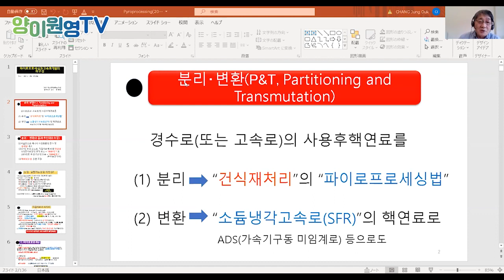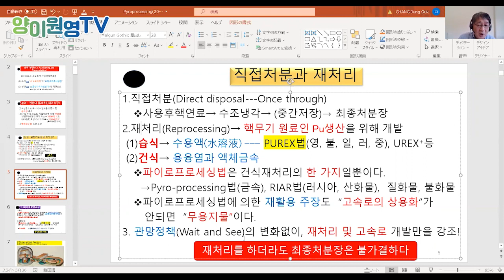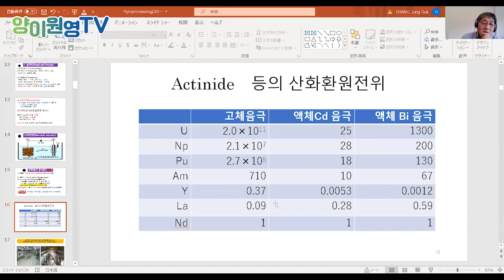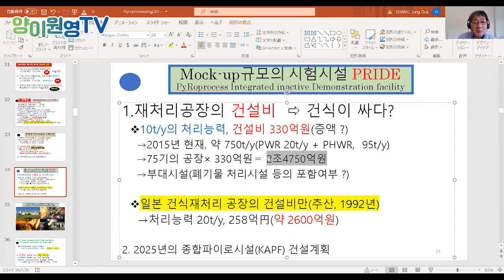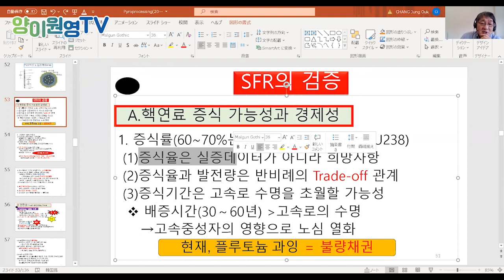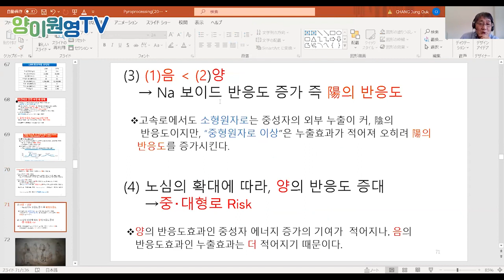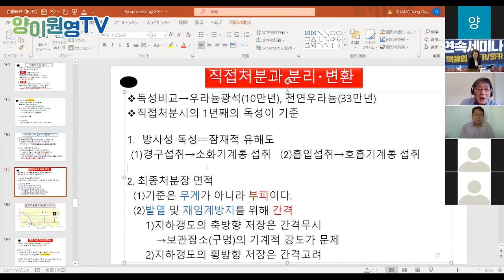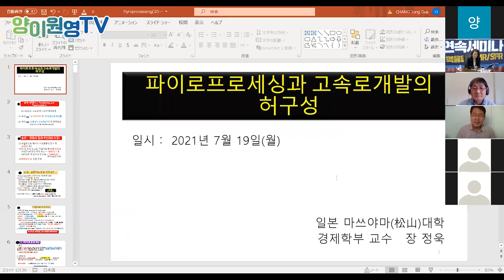[그린뉴딜연구회] 파이로프로세싱과 고속로개발의 허구성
그린뉴딜연구회의 연속세미나의 마지막 주제인 '파이로프로세싱과 고속개발의 허구성'이  7월 19일(월) 아침에 진행되었습니다.🥳🎉

장정욱 마쓰야마대 경제학부 교수가 발제를 하고 전 원자력안전위원장 강정민 박사도 함께한 시간이었는데요.

파이로프로세싱은 사용후핵연료를 재활용해서 다시 원전의 연료로 이용하려는 기술로 국내 원자력 전문가들과 일부 언론이 파이로프로세싱과 고속로 기술로 독성이 강한 핵연료 물질을 소멸시킨다는 표현을 사용하고 있는데요.

장정욱 교수는 파이로프로세싱을 통해 사용후핵연료를 소멸시킨다는 표현은 완전히 잘못된 표현이며 경제적이라는 주장도 잘못된 것임을 밝혔습니다.🥶😲

더 많은 내용이 궁금하신 분들은 영상을 통해서 직접 확인해 보실 수 있습니다!